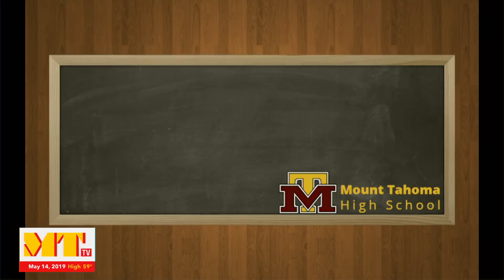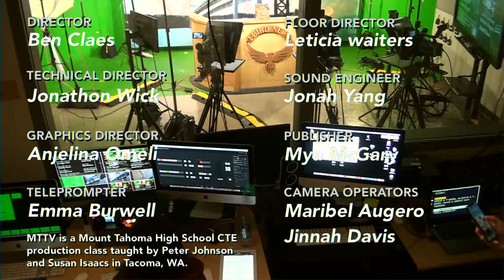Mount Tahoma TV - May 14, 2019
Mo and Shiannel host, with information about open gyms, CTE summer programs, ASL music night, and we check in on our first-year freshmen.